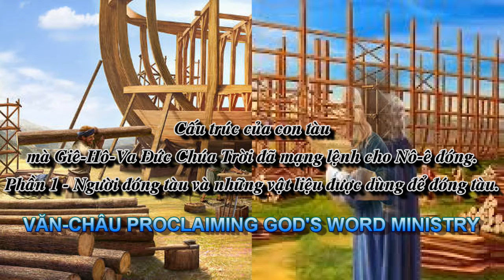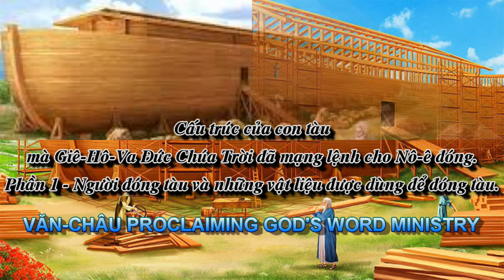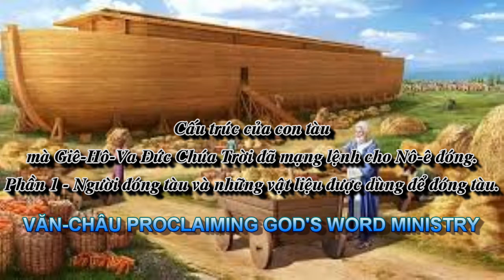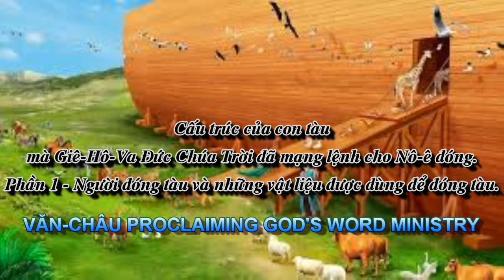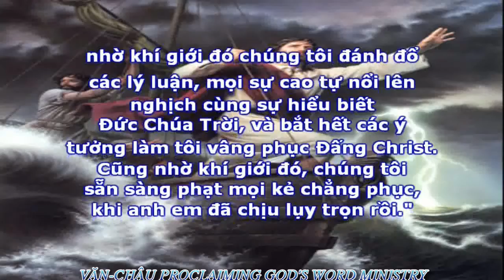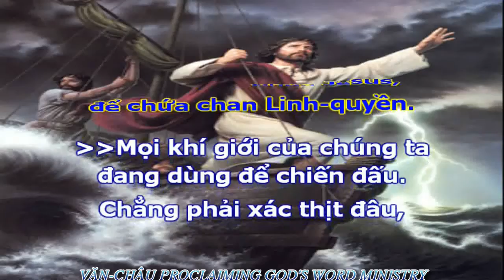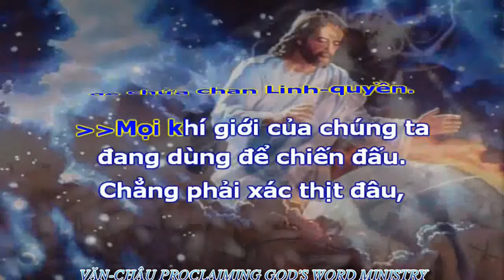02.LẼ THẬT VỀ CON TÀU NÔ Ê (Bài 02-P1).VĂN-CHÂU PROCLAIMING GOD'S WORD MINISTRY.